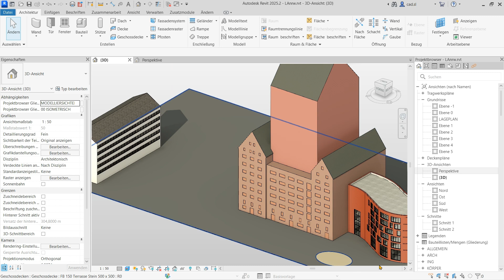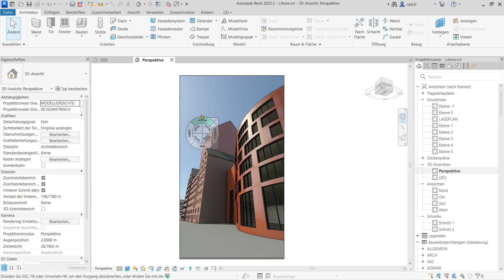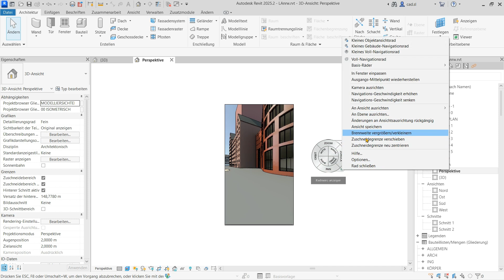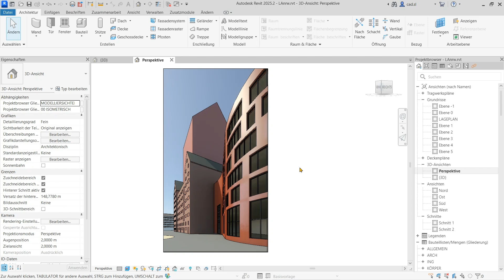Revit - Stürzende Linien vermeiden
In Perspektiven kann man stürzende Linien vermeiden. Verwende eine horizontale Blickrichtung und korrigiere den Bildausschnitt mit dem Befehl Zuschneidegrenze verschieben.

Bei dem Gebäudemodell handelt es sich um das NRW-Landesarchiv in Duisburg. w2